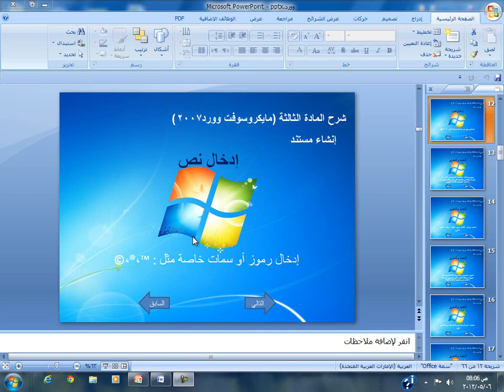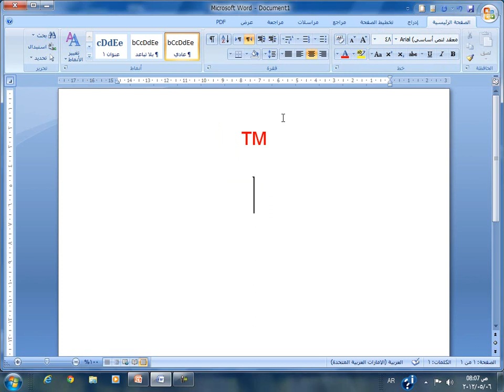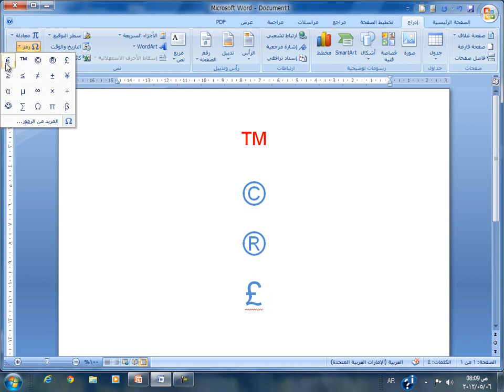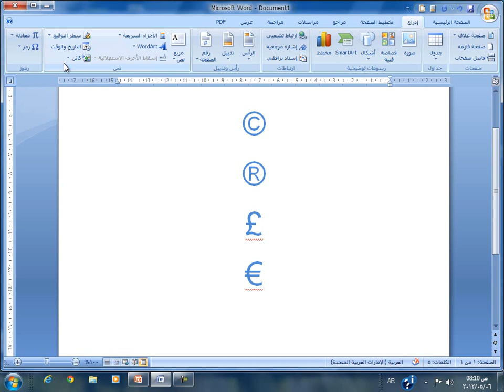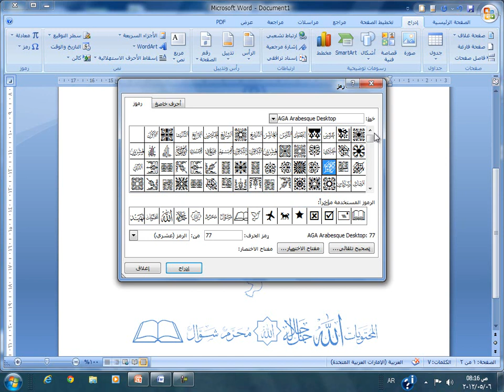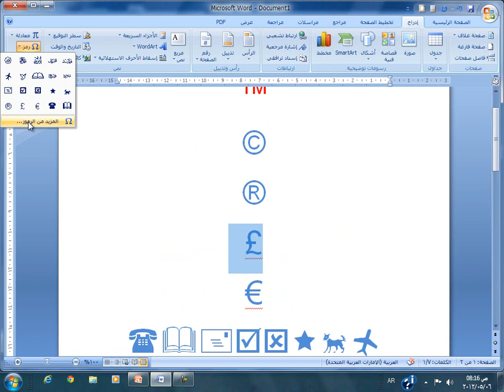إدخال رموز أو سمات خاصة - شرح مايكروسوفت وورد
شرح مايكروسوفت وورد 2007 الواجهه العربية بواسطة المهندس أحمد بهيج سنة 2012

إدخال رموز أو سمات خاصة مثل : ™،®،©